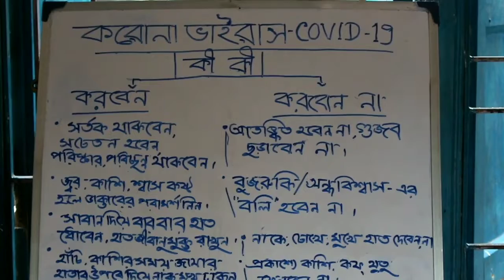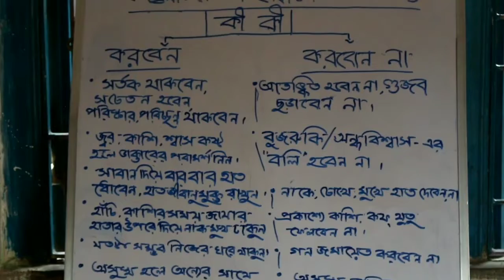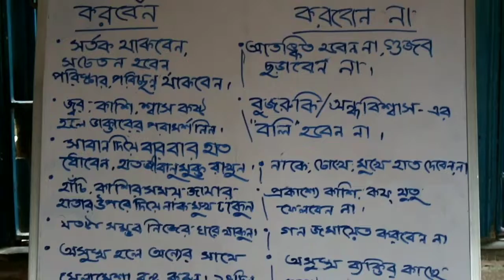BE READY TO PROTECT YOURSELF FROM CORONA VIRUS || SAFEHAND || Edu Solve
Want to enlarge your knowledge? keep watching our videos.

we must upload video on that topic.

for more.

share your educational problems
we are here to listen you.